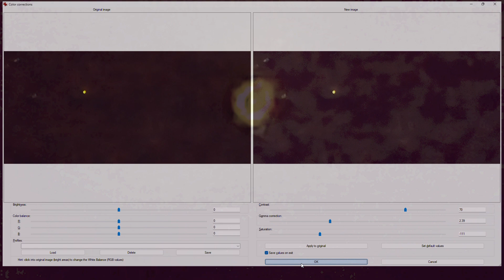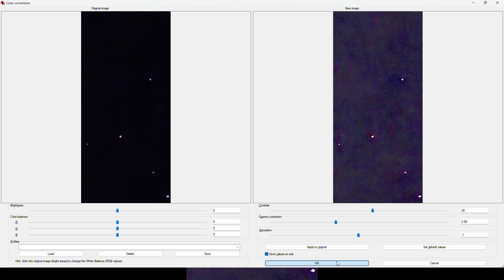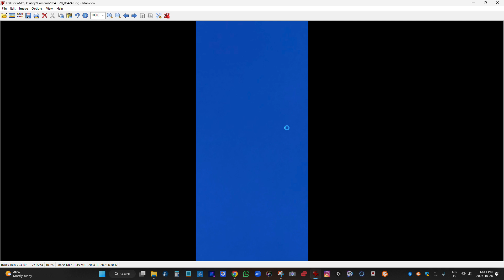Camp Cafe early morning Scenery - by JM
having a peek at this mornings photos.